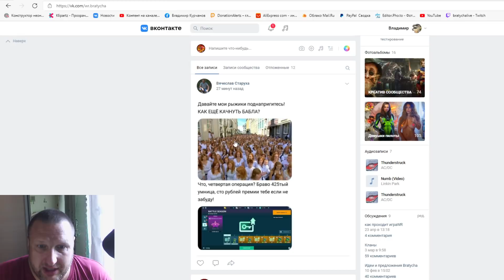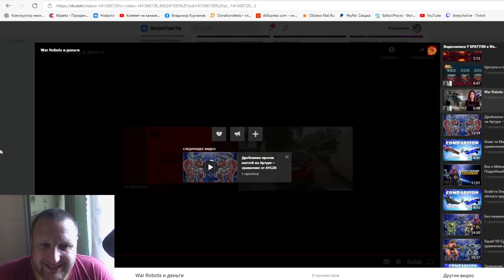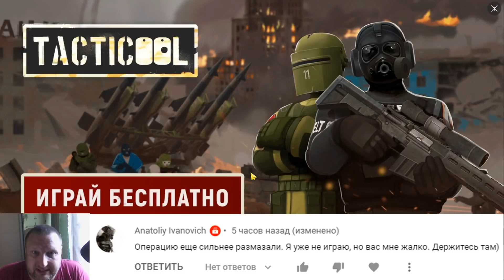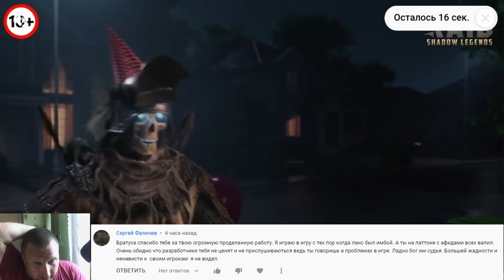War Robots 4 ОПЕРАЦИЯ да сколько можно?